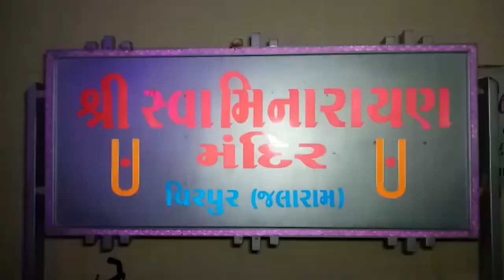વીરપુર જલારામધામમાં શ્રી સ્વામિનારાયણ મંદિર ખાતે અગિયારમો વાર્ષિક પાટોત્સવ ભક્તિભાવથી ઉજવાયો.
વીરપુર
જલારામધામમાં શ્રી
સ્વામિનારાયણ મંદિર ખાતે
અગિયારમો વાર્ષિક
પાટોત્સવ ભક્તિભાવથી
ઉજવાયો.